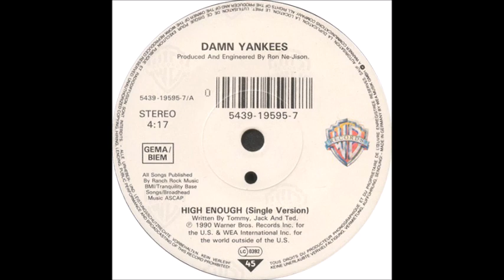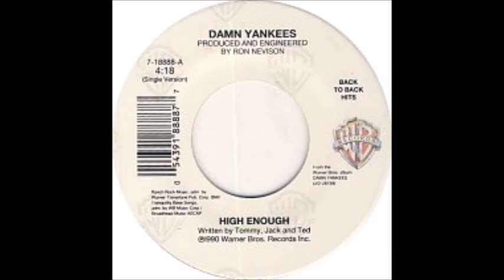Damn Yankees - High Enough (single mix) (1990)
One of the 90's top super groups, Damn Yankees! With a varied hybrid of hard rock talent (Tommy Shaw of Styx, Jack Blades of Night Ranger, Ted Nugent, and newcomer Michael Cartelone), the band's 1990 single, "High Enough", became their biggest hit. The song peaked at #3 on the Billboard Hot 100, #2 on the Billboard Mainstream Rock Tracks chart, and #2 on the Cash Box Top 100. "High Enough" also peaked at #12 in Canada, #4 in Poland, #24 in New Zealand, #57 in Australia, and #81 in the UK. This is the single 45 version, which runs 26 seconds shorter than the original album version.